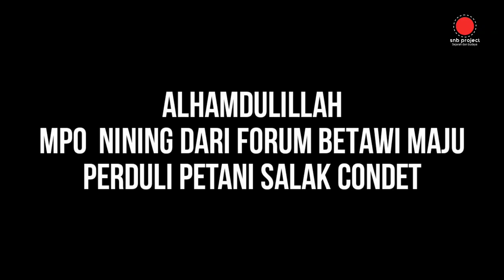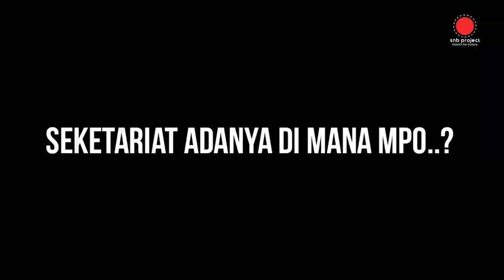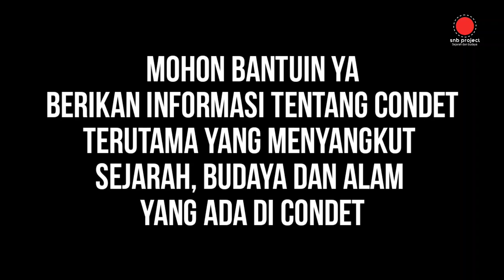Alhamdulillah | Ada yang perduli Petani Salak | dari FBM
forum betawi maju yang di pimpin oleh Mpo Nining memberikan perhatian dan kepedulian kepada bang jumari petani Salak Maskot Jakarta.

terimakasih mpo Nining dan team

semoga barokah